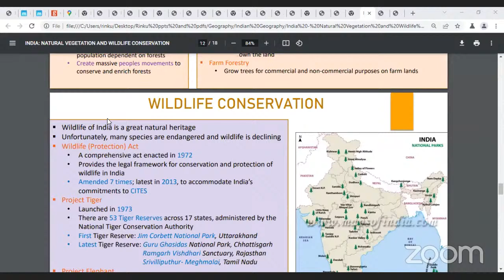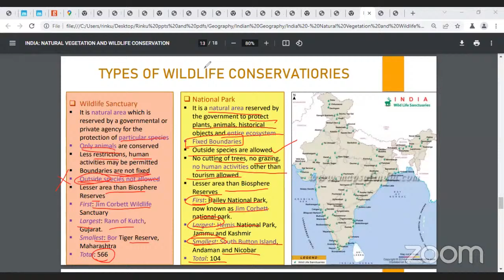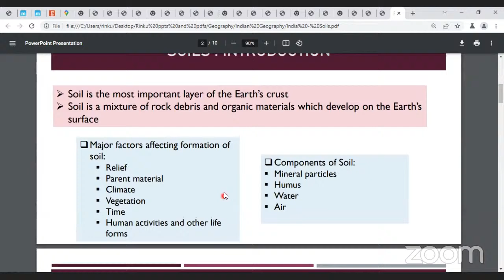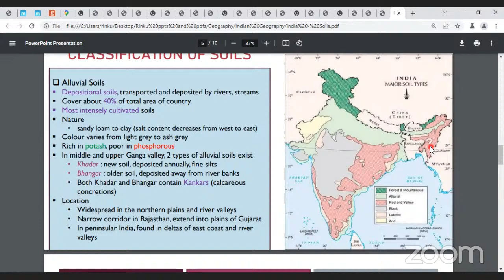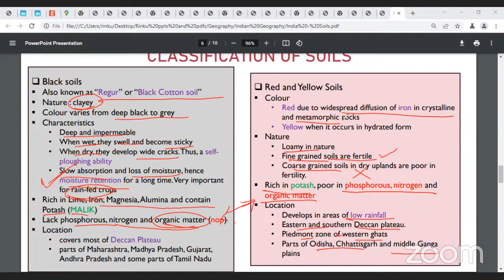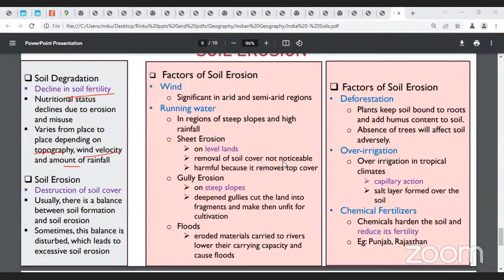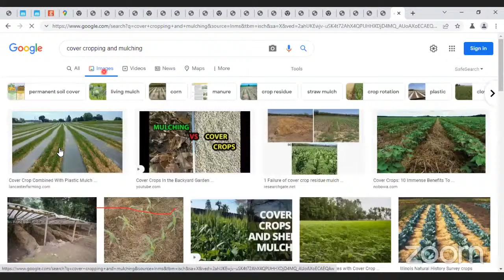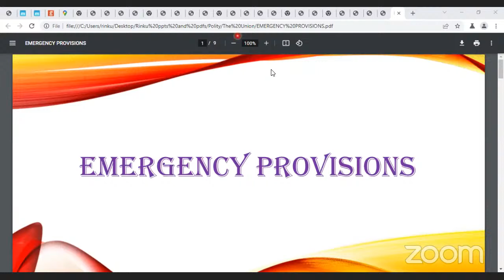Geography Rinku Mam Nda